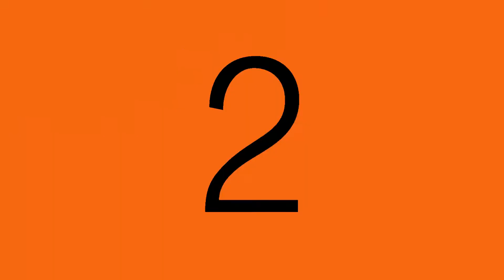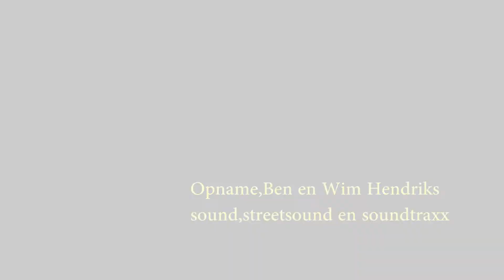Tour de France onder de Dom door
Voorafgaande aan de sart reed men nog even door de oude stad en natuurlijk ook onder de Dom begeleid met klokgeluid.